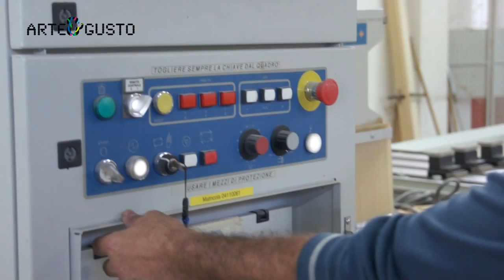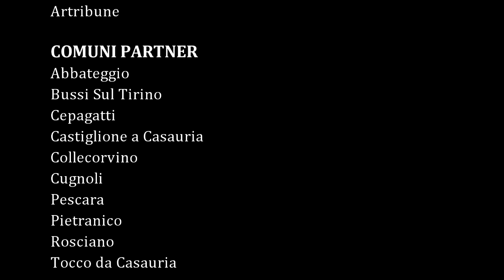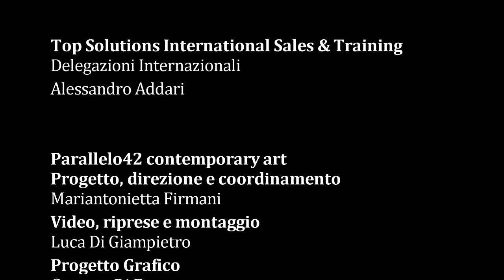Arte&Gusto 2014 Tour nel Parco della Majella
… un racconto di luoghi terre e sapori, degustazioni e incontri, parole e pensieri di mondi diversi, per accendere nuove fascinazioni, nuove visioni di panorami incantati, preziosi racconti di dame e cavalieri, incastonati nelle sfarzose architetture, da reinventare con nuovi sogni … m.f.

Arte&Gusto promosso dalla Camera di Commercio di Pescara ideato e realizzato da Parallelo42 e Top Solutions, è un progetto di sviluppo economico che vede l’Arte contemporanea internazionale come filo conduttore per sviluppo e innovazione di: Industria, Turismo, Patrimonio Storico, Artistico, Architettonico e Ambientale.

Il programma delle giornate è ricco e variegato: confronti e dibattiti nei convegni internazionali la mattina, seguiti da degustazioni e Business to Business tra imprese e buyer negli affascinanti, nel pomeriggio poi opening della mostra internazionale, e tour nel paesaggio incontaminato tra i borghi dei Comuni partner: Abbateggio, Bussi sul Tirino, Castiglione a Casauria, Cepagatti, Collecorvino, Cugnoli, Pescara, Pietranico, Rosciano, Tocco da Casauria; fino a sera a cena tra amici produttori delle specialità gastronomiche locali, per scoprire nuovi sapori e stringere nuove relazioni, foriere di storie tutte da scoprire.

IL PROGRAMMA DEL TOUR
Programma 05 novembre 2014
Ore 10:00/13:00 Pescara Aurum / Convegno a seguire lunch e B2B
Ore 15:30 Collecorvino Convento / Opening con performance Do Ut Des Artisti Bastiaan Arler | Elena Bellantoni | Bianco-Valente | Devrim Kadirbeyoğlu | Luigi Pagliarini / a cura di Antonello Tolve
Ore 19:00 Rosciano / Visita al borgo a seguire dinner e B2B

Programma 06 novembre 2014
Ore 10:00/13:00 Cepagatti Castello Marcantonio / Convegno a seguire lunch e B2B
Ore 15:30 Bussi sul Tirino / Visita al Parco Fluviale a seguire degustazioni
Ore 19:00 Castiglione a Casauria / Visita al borgo storico a seguire dinner e B2B

Programma 07 novembre 2014
Ore 10:00/13:00 Pietranico Oratorio / Convegno Italia-Russia a seguire lunch e B2B
Ore 15:30 Abbateggio / Visita Ecomuseo del Paleolitico a seguire borgo storico e degustazioni
Ore 19:00 Tocco da Casauria / Visita al borgo storico, a seguire spettacolo dinner e B2B

Per il mondo delle Istituzioni e delle imprese con le quali avviare una progettualità condivisa e futuribile, capace di intercettare e mettere a valore aspettative molteplici ed eterogenee dei territori sono stati invitati autorevoli industriali che hanno saputo assumere anche cariche istituzionali volte alla promozione del sistema economico dei territori:

Per il mondo dell’arte sono stati invitati personaggi portatori di esperienze internazionali al fine di affrontare la progettualità artistica sotto diversi punti di vista. Stefania Zuliani Università Salerno per riflettere sul senso degli spazi espositivi e del rapporto tra questi e la società / Ece Özlem Director Cultural Policy Development - IKSV Istanbul Foundation for Culture and Arts / Mauro Petroni CdA Biennale Internazionale Association per ascoltare di esperienze in cui l’arte diventa meccanismo di traino economico capace di attivare relazioni internazionali di ampio respiro.

Per la mostra sono stati scelti artisti ai quali è stato chiesto di avviare un lavoro con il territorio, con i cittadini che diventano parte dell’opera, l’obiettivo di promuovere un dialogo alternativo tra arte e società. Artisti: Bastiaan Arler per l’Olanda / Elena Bellantoni / Bianco-Valente / Luigi Pagliarini per l’Italia / Devrim Kadirbeyoğlu per la Turchia.

Per il mondo della cultura Università e Associazioni, che rivestono il compito di interpretare gli eventi e darne una lettura razionalizzante e trasferibile con buone pratiche ad altri ambiti così da amplificare e mettere a valore ricerca e  innovazione,

Per un maggiore protagonismo dei giovani nei processi di sviluppo del territorio, sono coinvolti Istituti superiori in maniera strategica e mirata ai rispettivi percorsi di studi
Progetto di Mariantonietta Firmani e Alessandro Addari